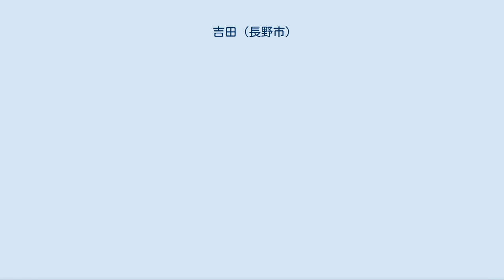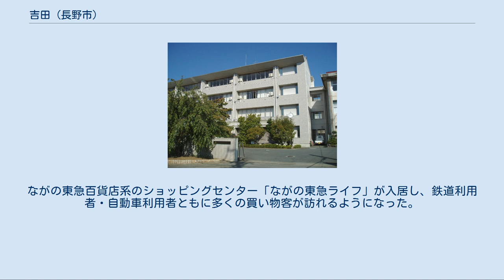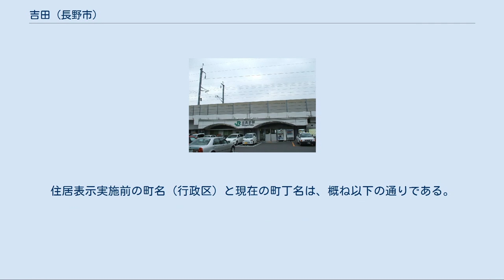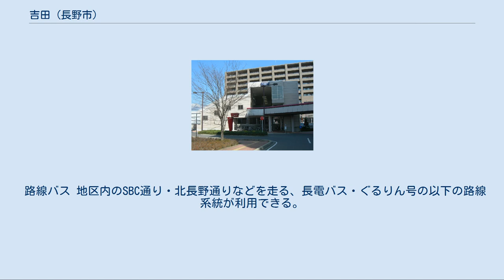吉田 (長野市)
吉田（よしだ）は、長野県長野市の市街地北東部の地域名・町名。
 【狭義】吉田一〜五丁目の範囲。
1914年（大正12年）4月時点の上水内郡吉田町域に相当。
 【広義】1.に桐原一〜二丁目・中越一〜二丁目を加えた範囲。
1876年（明治9年）5月時点の上水内郡吉田村域に相当。
長野市役所吉田支所管内の範囲。
本項では主に1.について解説しながら、沿革の項ではかつて2. の区域に所在した上水内郡吉田村（よしだむら）、1. の区域に所在した同郡吉田町（よしだまち）についても述べる。
 1. の範囲の現行行政地名は吉田一・二・三・四・五丁目。
 地区の北端には浅川が東西に流れ、長野電鉄長野線と相ノ木通り（旧北国街道）及び長野県道374号北長野停車場中俣線が並行して東西に横切る。
北東部をしなの鉄道北しなの線及び北陸新幹線が南西から北東へ通過し、これが三・四丁目の境をなし、一〜三丁目と四・五丁目を分断している。
 信濃吉田駅南口（吉田三丁目） 長野電鉄の桐原駅・信濃吉田駅としなの鉄道北長野駅が利用でき、地区内には多くの路線バスが走る交通至便な地である。
このため長野市の近郊住宅地として急速に発展した。
 古くは北国街道（現 相ノ木通り）沿いを中心に発展し、北国街道が屈折する付近（本町＝吉田一丁目）が吉田村の中心地であった。
このあたりには今でも歴史を感じさせる古い商家が見られる。
 その後本町のやや南東に、1898年（明治31年）に吉田駅（現 北長野駅）、1926年（大正15年）に吉田町駅（現 信濃吉田駅）が隣接して開業し、両駅周辺が栄えるようになる。
 モータリゼーションの時代に入ると地区北部のSBC通り沿いにロードサイド店舗が軒を連ね、賑わいを見せる。
しかし一方の駅周辺地区でも、両駅の中間に1990年（平成2年）、長野市内初の市街地再開発事業として北長野駅前B-3地区再開発事業が完成。
ながの東急百貨店系のショッピングセンター「ながの東急ライフ」が入居し、鉄道利用者・自動車利用者ともに多くの買い物客が訪れるようになった。
続いて1997年（平成9年）には北長野駅前B-1地区再開発事業として、信濃吉田駅直結の高層マンション「ノルテながの」が完成。
低層階に長野市役所吉田支所・公民館・保健センター・児童センターなどが入居し、公共施設の集積も図られている。
 地区内の人口及び世帯数は以下の通り（平成26年4月1日現在）。
 平安時代 鎌倉時代 室町時代 安土桃山時代 江戸時代 旧吉田村の歴史 旧吉田町の歴史 長野市吉田の歴史 街区表示板 吉田地区では、1970年（昭和45年）に長野市内で初めて住居表示が実施された。
住居表示実施前の町名（行政区）と現在の町丁名は、概ね以下の通りである。
 鉄道 信濃吉田駅北口（吉田三丁目） 北長野駅（中越二丁目） 長野電鉄の信濃吉田駅が吉田三丁目にあり、以下の路線が利用できる。
また吉田一丁目付近からは桐原駅（桐原一丁目）が利用できる。
 また、吉田三・四丁目付近からはしなの鉄道北長野駅（中越二丁目）が利用できる。
 路線バス 地区内のSBC通り・北長野通りなどを走る、長電バス・ぐるりん号の以下の路線系統が利用できる。
 長野吉田高等学校 ながの東急ライフ アクアウィング